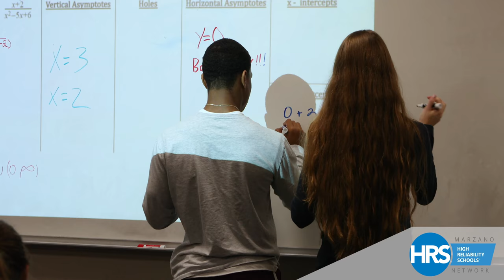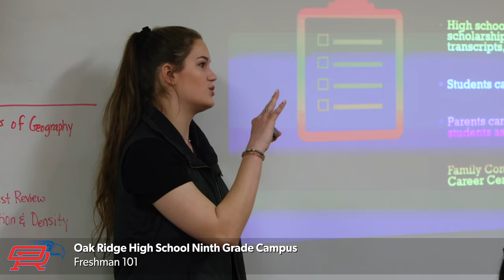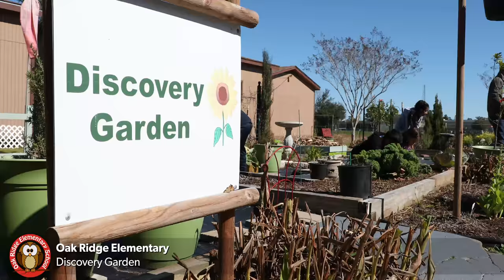Oak Ridge Feeder Zone Highlights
Each month, a feeder in Conroe ISD will be highlighted at the Board of Trustees Meeting. On February 19, 2019, the Oak Ridge Feeder was featured. Check out the video!